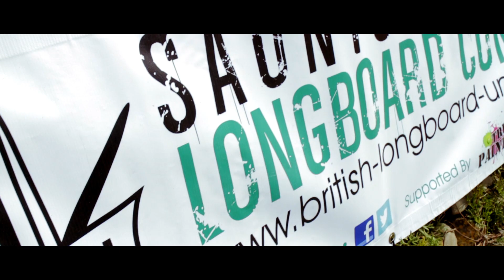British Longboard Union - Saunton Sands Longboard Classic 2018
BLU Saunton Sands Longboard Classic.

Words by the British Longboard Union.

If you wanted to watch longboarding at its best then you should have been at The Saunton Sands Longboard Classic 2018. The first stop of the tour kicked off at the North Devon primo longboard wave and in a nutshell - Saunton delivered. Really delivered.

The standard of competition was high and the 3-5ft clean surf provided the perfect canvas for Britain’s top longboarders.